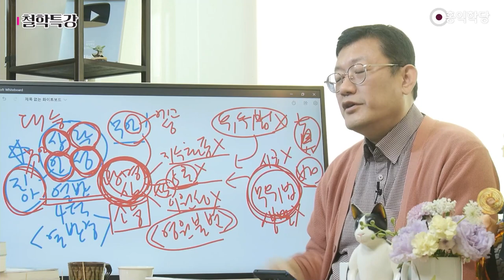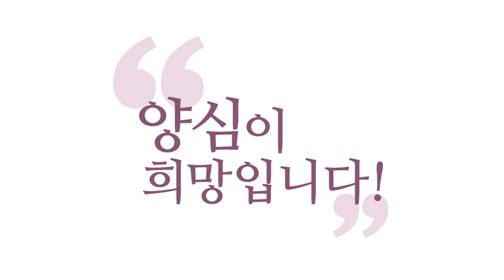[3분 법문] 열반은 찾는 것이 아니라 드러내는 것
여러분이 노력해가지고
탐진치를 없애서
만들어내는 게 아니에요
여러분이 탐진치를 줄여나가는
노력은 중요해요
이건 인과법의 세계예요 무상
고 무아의 세계의 작업입니다 그건
다만 이런 작업을 통해서
드러난 거예요
원래 있던 열반이
드러난 것뿐입니다
이걸 모르시면 안 돼요
원래 열반은 존재한다
그러면 그 열반은
어떤 식으로 존재하는가?
광명한 의식으로 존재한다는
상락아정의 의식으로 존재한다
이걸 모르시고는
열반을 얻을 수 없다

아라한도 될 수 없다는 거예요
결국 이걸 부정하고는요
대승 보살은 차치하고
아침에 자고 일어났더니
커튼이, 암막 커튼을 쳐서
그냥 캄캄해요
그럼 우리가 할 수 있는 작업은
커튼을 걷어야죠
커튼을 걷는 작업은
현상계의 작업입니다
내가 유위법의 세계에서
조작할 수 있는 작업이에요
커튼을 거둘 수 있어요
그 말은 탐진치를
줄여나갈 수 있어요

그런데 열반을
만들어낼 수는 없어요
열반을 만드는 수행을 하지 마세요
열반을 드러내는 수행을 하세요
열반은 태양과 같은 겁니다
태양과 태양 빛을
내가 어떻게 만들어요?
광명하게 빛나는 의식을
어떻게 만들어요?
원래 존재하는 거예요
여러분 내면에서 지금도
모든 곳에서 빛난다고 했으니까
지금 이 순간도 무한하게
영원히 조금도 오염되지 않은 채로
청정하게 빛나고 있는
의식이 있어요

여러분 내면에
그 의식이 열반이에요
여러분이 팔정도를 닦는 거는
유위법의 세계입니다
팔정도는 유위법의 공부예요
내가 닦아야 돼요 해야 돼요
하나씩 실천해가는 과정에서
마음 챙김과 지혜와
계율이 만나서
좋은 인과를 지을 때
커튼을 여는 거랑
같은 작용을 합니다
그러면 원래 있던 태양이
드러나는 것처럼 우리 안에
본래 있던 열반이 빛나면서
드러나는 거
상락아정으로 드러나는 겁니다
그러면 우리는 무상 고 무아와
부정의 세계 더러운 세계만
경험하다가 우리 중생심이
태양빛을 만나니까
참나의 태양빛을 만나니까
영원한 존재감을 느끼고요
영원한 현존감을 느끼고
지복감을 느끼고
자명한 의식성을 느끼고

공적영지죠 그러니까
공적영지를 느끼고
청정함을 느끼는 겁니다
중생심이 이렇게
진여, 열반과 만나서
변화된 상태가 보리심 상태입니다
보리심의 본체는 광명심이겠죠
그런데 이 절대적 보리심인
광명심을 만나버리면
우리 중생심도 같이 공명하게 돼요
이게 상대적 보리심이라고 합니다
육바라밀의 마음으로 거듭납니다
그러니까 여러분이 하셔야 할 일은
강제로 육바라밀의 마음을
만들어내거나
강제로 어떤 열반의 상태를

팔정도, 육바라밀이라는
유위법의 공부를
꾸준히 해가다 보면
우리 무지와 아집의 업장이
조금씩 덜어지면서 그 자리를
열반의 지혜와 열반의 자비가
상락아정의 열반의
빛나는 의식이 창을 열었더니
햇빛이 들어오듯이
캄캄한 방 캄캄한 우리 중생심에
들어와가지고 방을 환하게 해줘요
커튼 열어가지고
내 방이 환해지면
그게 그대로 태양 빛 자체지
태양빛과 둘이겠어요 내 방이
내 중생심도 그대로
절대적 보리심이자
절대적 광명심인 상락아정의
열반의 의식과 하나가 돼버린
그러면 탐진치가 있어도 상관없어요

약간의 어둠이 있어도 상관없어요
태양 빛이 들어와버리면 환해져요
그 빛이 지혜요 그 열기가 자비고
거기서 주는 그 에너지가
태양이 준 에너지가
능력이 돼서 전지 전능
자비의 보살심으로
거듭나버립니다
우리 캄캄하고 이기적인
탐진치의 마음이
전지전능 자비의 마음으로
거듭나버려요